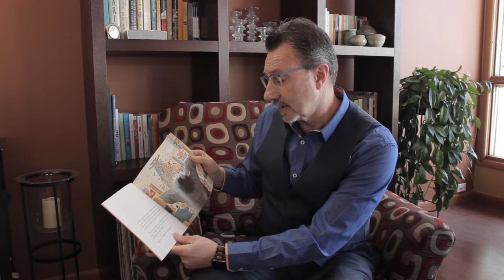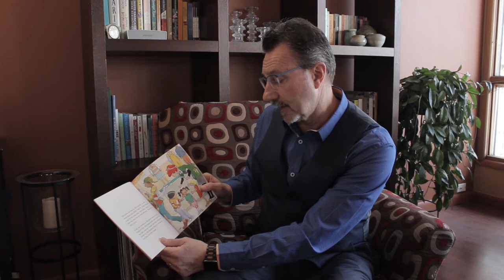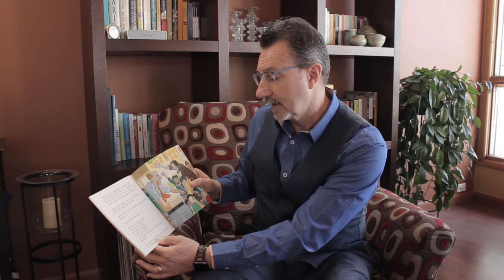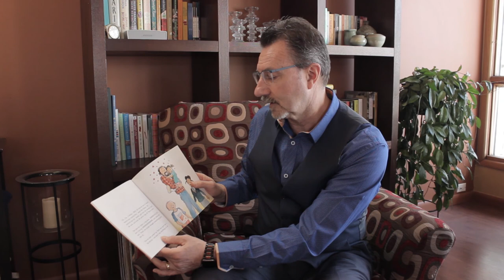Brandon Mayor Rick Chrest Reads to Students: Something Good by Robert Munsch